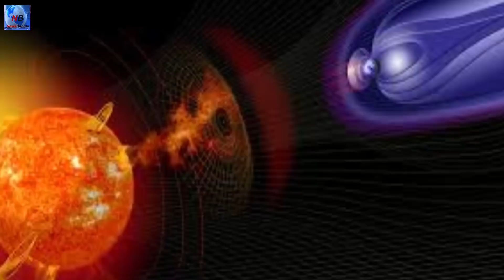পৃথিবীর দিকে ধেয়ে আসে সৈর ঝড় আতঙ্কে বিজ্ঞানীরা !!